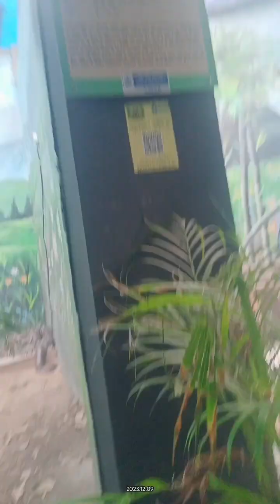my second vlog # bigvideo youtube # in zoo